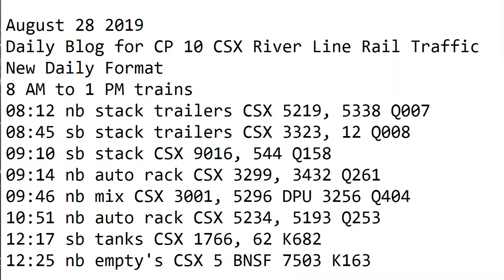August 28 2019 Trains 8 AM to 1 PM New Format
8 AM to 1 PM trains
08:12 nb stack trailers CSX 5219, 5338 Q007
08:45 sb stack trailers CSX 3323, 12 Q008
09:10 sb stack CSX 9016, 544 Q158
09:14 nb auto rack CSX 3299, 3432 Q261
09:46 nb mix CSX 3001, 5296 DPU 3256 Q404
10:51 nb auto rack CSX 5234, 5193 Q253
12:17 sb tanks CSX 1766, 62 K682
12:25 nb empty's CSX 5 BNSF 7503 K163